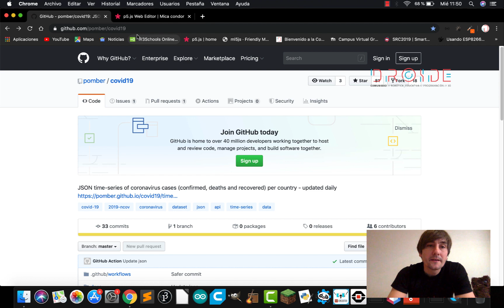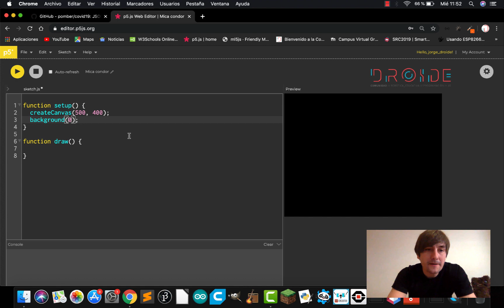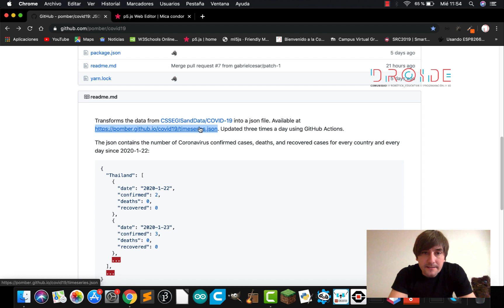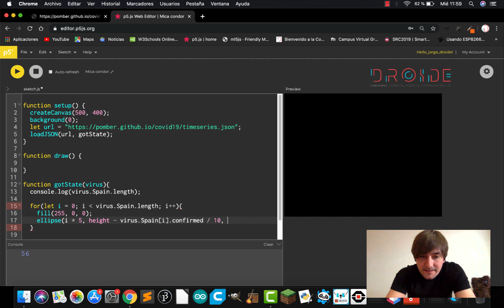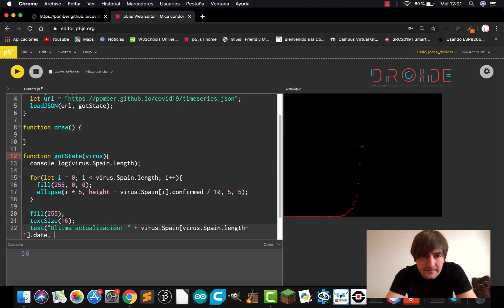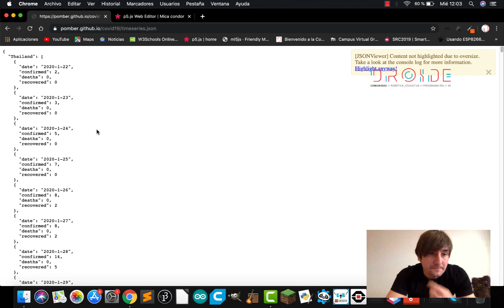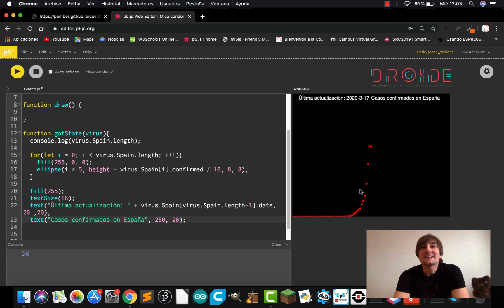Curva de contagios por COVID-19 con JavaScript y P5*js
En esta actividad accedemos a la información facilitada desde en formato JSON para representar la curva de contagio por Coronavirus en España.